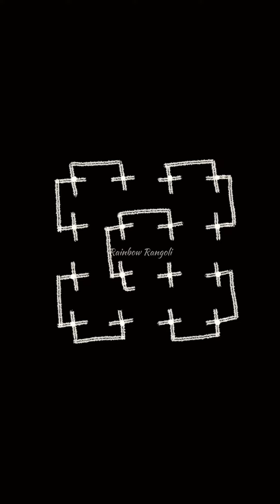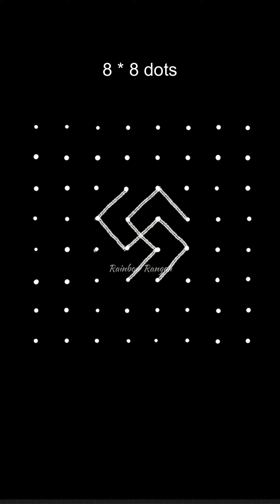Easy rangoli designs for beginners | Kolam with dots | Pulli kolam | Digital art | Rainbow Rangoli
Next comes the most traditional Pongal festival/ Thai pongal, mattu pongal/ Sankranti. On both these days, people will decorate the floor of the house and the front yard with lots of rangoli kolam with rice flour and white rangoli powder. There are many types of creative Pongal kolam designs and mattu pongal kolam designs which will be a treat to our eyes. Apart from these, you can also find some latest rangoli designs / creative rangoli designs in this channel. Most of the muggulu designs will be easy for even beginners to draw with simple step by step instructions. Hope you enjoy watching these simple rangoli designs.